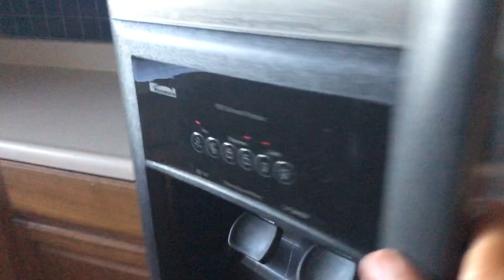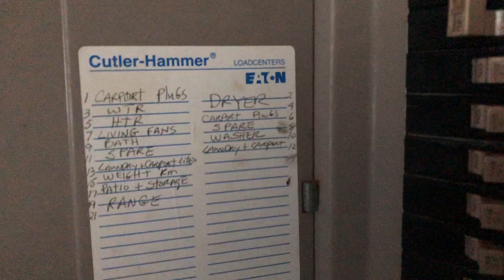LAUPAHOEHOE HOME FOR SALE 5/2.5 ON 1.89 ACRES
BUYERS REPRESENTATIVE FOR THIS PROPERTY: Claire K. Bajo REALTOR BROKER RB-22979 SRES CNE | | | eXp Realty | seller represented by Venture Sotheby’s